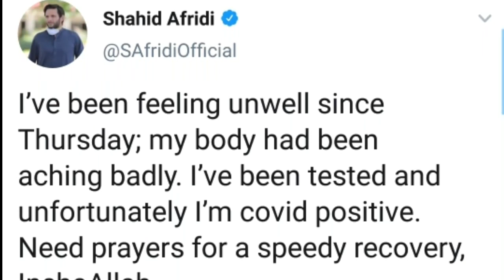COVID19: अब अफरीदी को हुआ कोरोना Shahid Afridi tests Corona positive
Former Pakistan captain Shahid Afridi said that he has tested positive for Covid-19, becoming the first high-profile cricketer to be infected with the deadly virus.

Another former Pakistan international Taufeeq Umar, had also tested positive for coronavirus but he recovered earlier this month.